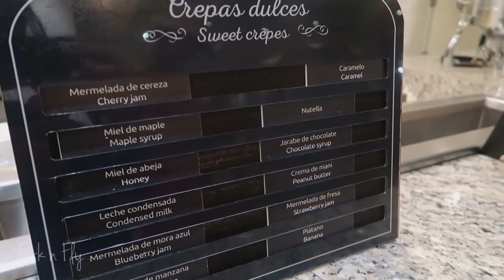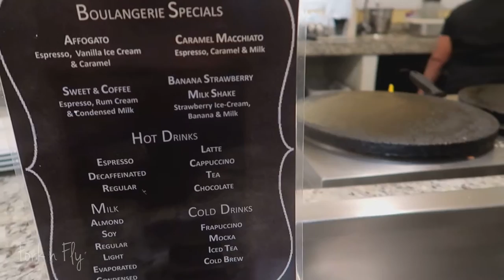Boulangerie Café, a coffee shop at Moon Palace Jamaica | Travel | Fork n Fly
Take a look at Boulangerie Cafe, a coffee shop located at Moon Palace Jamaica located in Ocho Rios, Jamaica which is about 1.5 hours from Sangsters International Airport (MBJ). This cafe offers a variety of fresh pastries, flavored coffees, salads, ice creams, and more. On this video, I stopped by for a midday snack and ordered a Crepe stuffed with Nutella and sweetened condensed milk with a cup of iced coffee with vanilla ice cream and caramel drizzle on the side. Can we say YUM!!! This cafe located in the lobby is open 24 hours daily. Be sure to stop by on your next vacation.